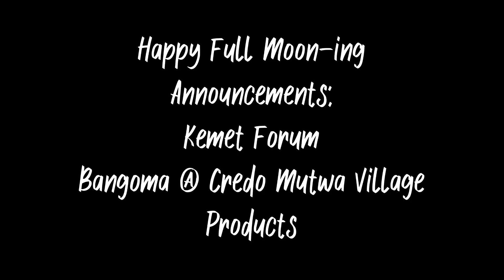Announcements: Jam Session ||Credo Mutwa || Full Moon 🌕 || Makhafula Vilakazi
Announcements:

- Kemet Forum presenting Bangoma
25 Feb 2024

Credo Mutwa Cultural Village Soweto
991 Bochabelo St
Jabavu
Soweto
1809

-Story Telling with Makhafula Vilakazi
29 Feb 2024

Lebo’s Soweto Backpackers

10823 Pooe St
Orlando West
1804

- Products

Happy Full Moon-ing